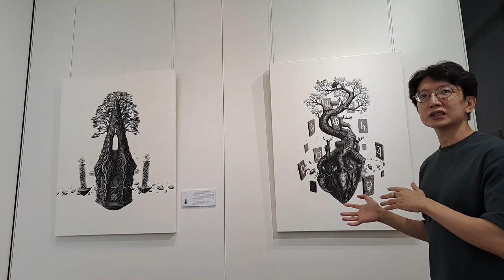Leaf & Lore by Henry Lee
Mulan Gallery presents 'Leaf & Lore', a solo exhibition featuring a series of charcoal, pencil and acrylic works by Singapore artist Henry Lee. The exhibition ran from 21 October – 19 November 2022

Trees have been honored and accorded the highest respect by different civilisations all over the world through the ages. They are ascribed with sacred meaning and immortalised in all aspects of culture across different civilisations, including ancient lore, religion and beliefs, song and art, myths and customs, and rituals and practices. People have sought to divine meaning regarding existence through the mythology of plants and trees, explaining the origins and workings of the world through these universal symbols.

Among these, the world tree or cosmic tree is most likely the most ancient and universal human myth of all. Connecting the sacred and the profane, the world tree represents order and harmony of the cosmos and the centre of the world (axis mundi) in many cultures and religions: the life-giving centre and world pillar responsible for all creation and fertility (tree of life), and the abode of divinities and source of knowledge linking heaven and earth and the underworld (tree of knowledge).

Fundamental for the existence and continuation of life on Earth, trees provide food and shelter, medicine, paper and other materials, and are crucial to the processes of carbon dioxide absorption, oxygen generation, nutrient recycling, soil stabilisation and flood prevention. With the advent of modern industrialisation, trees have been relegated to being mere commodities, to be exploited for profit and development. The biosphere is in peril, as vast tracts of forests have been or are in imminent danger of being deforested, primarily for agriculture and urban development. Maintaining biodiversity and climate adaptation have become the central challenge of our time.

'Leaf & Lore' explores the myths and stories that revolve around specific tree species, including world trees, while highlighting their struggles to survive the myriad encroachments of modern society. These emblematic renderings and arboreal remnants in charcoal serve as poignant reflections, reminders of the costs and sacrifices borne by the natural environment in the name of human progress, and highlight the importance and urgency of finding ways to harmonise with nature.